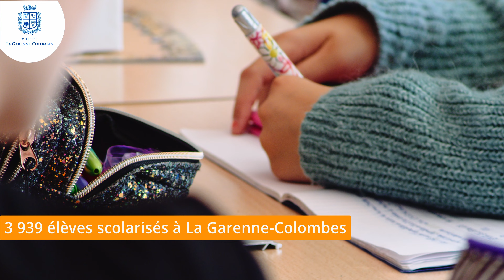Rentrée scolaire 2022 à La Garenne-Colombes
Quelques 2500 élèves ont fait leur rentrée scolaire dans les 97 classes des écoles publiques de la ville.
Retour en image sur cette journée !